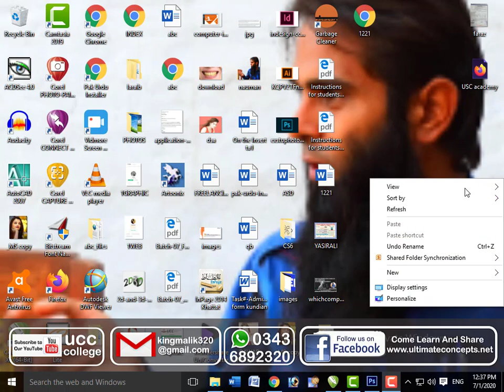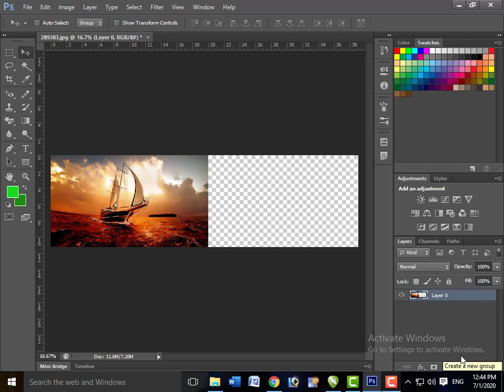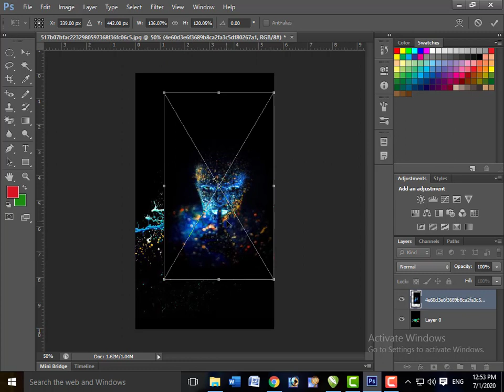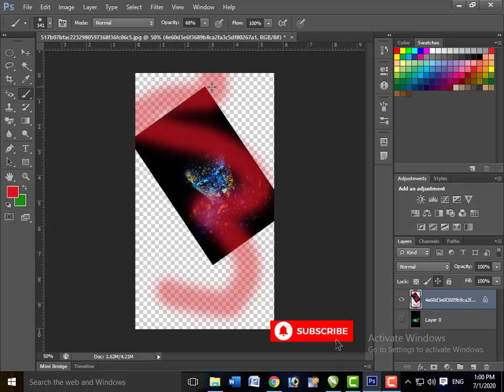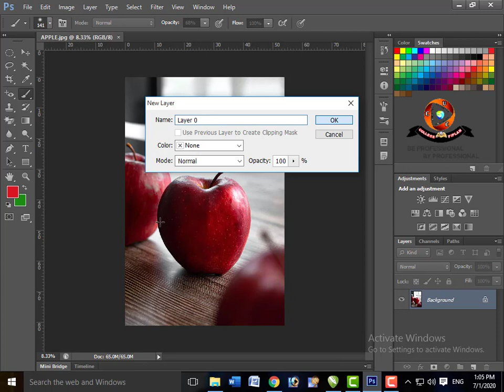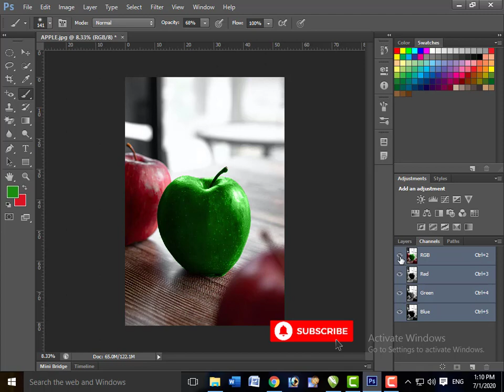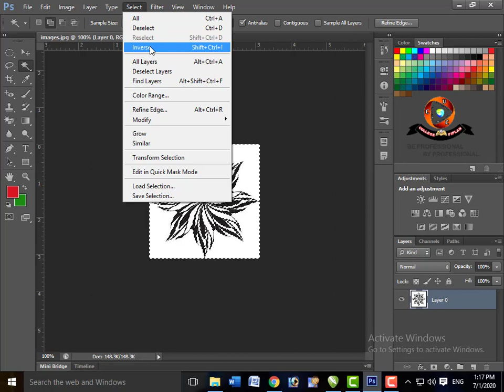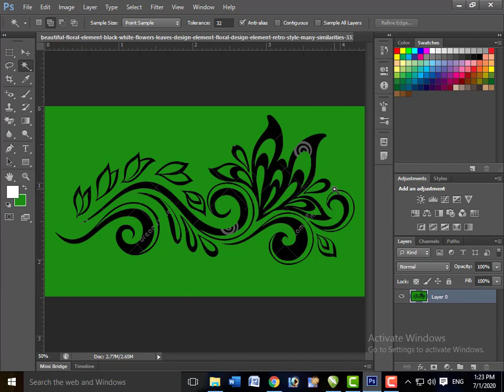HOW TO LEARN GRAPHIC DESIGNING || LECTURE 09 | LAYER PANEL / PALETTE || UCC COLLEGE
ASSLAM O ALAIKUM Everyone. Finally I'm starting a new series, Adobe Photoshop CS6 for Beginners Alhamdo Lillah

In this 9th lecture  You will learn about LAYER PALETTE / LAYER PANEL

5.Lecture#03 Selection Tools ( Single Row & single Column Marquee Selection Tools,Laso ,Polygonal Laso & Magnetic Laso Tool,Quick Selection tool,Magic Wand Selection Tool )

If you like the video, please "Like," "Favorite," and "Share" it with our friends to show your support on this work.  Keep in touch: YouTube Channel BOOK PAGE :COME LEARN AND SHARE